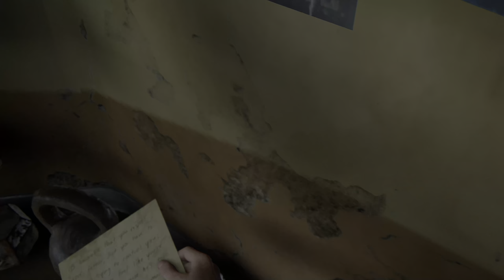The Last of Us Part II Remastered [27] Chapter 6: Seattle Day 1 - The Aquarium (PS5)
60fps / 1440p upscaled to 4K / HDR
Difficulty: Moderate